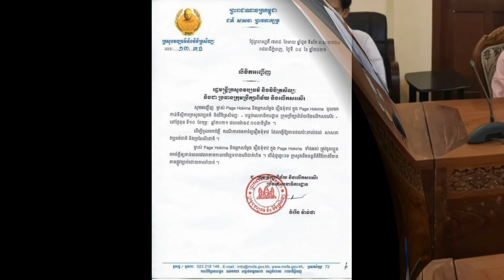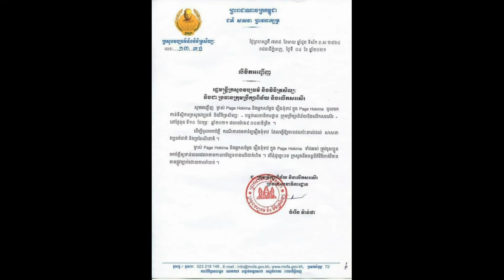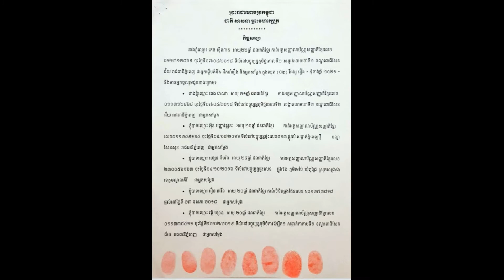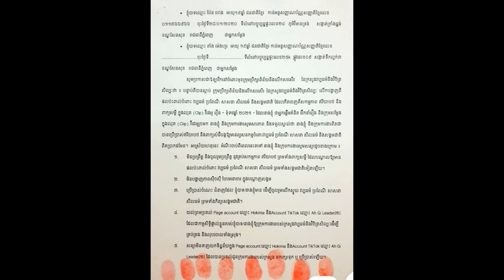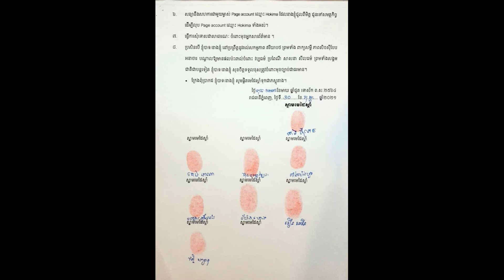Update ចេញលទ្ធផលក្រោយពីក្រុមអាជីចូលខ្លួនបំភ្លឺរួច,Update News Tum Teav 2021,Tum Teav 2021 story,